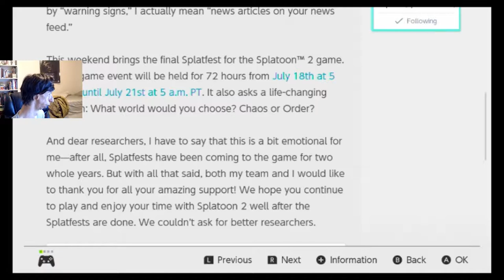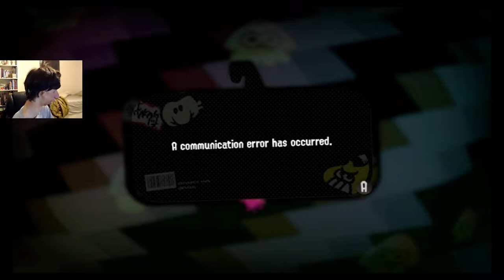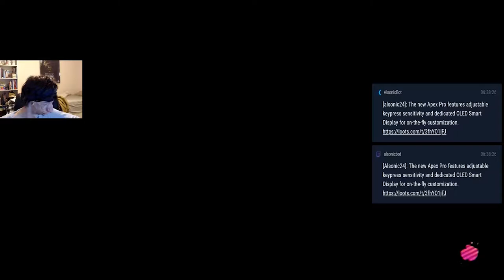The Final Splatfest! Splatocalypse! | Splatoon 2 Live Stream! Pt. 5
I do a Live Stream of Splatoon 2's Final Splatfest! Splatocalypse! Team Chaos Vs. Team Order!